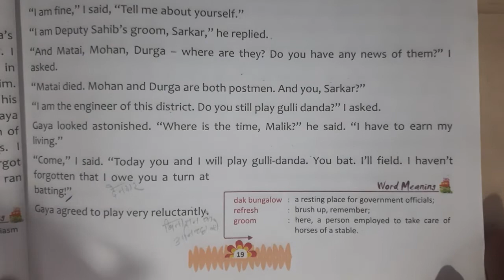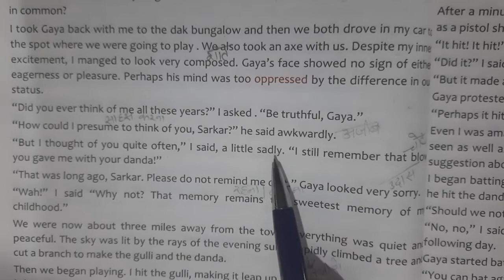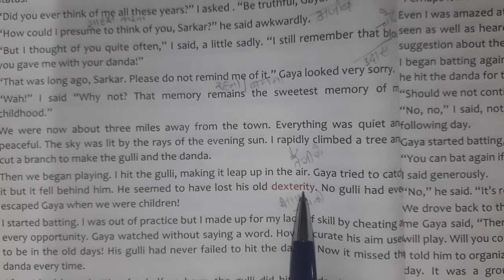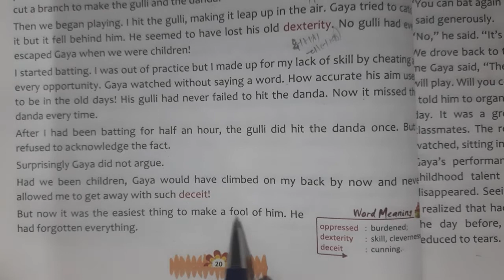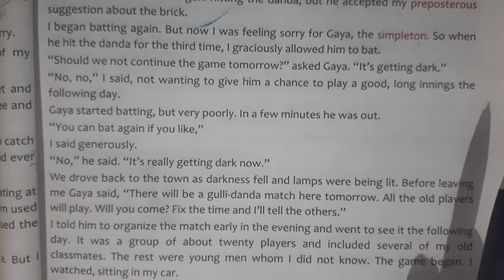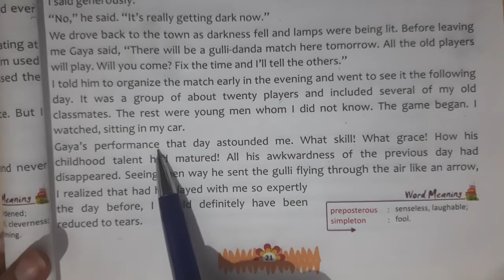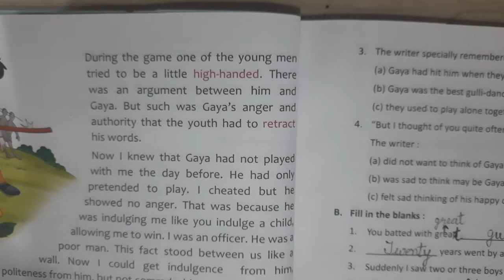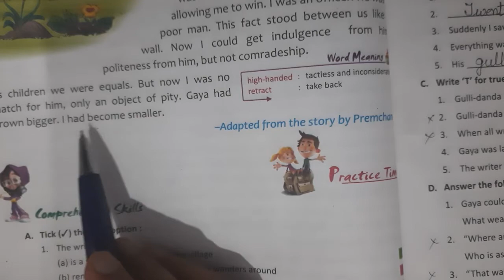English Reader Class 7 Chapter 3